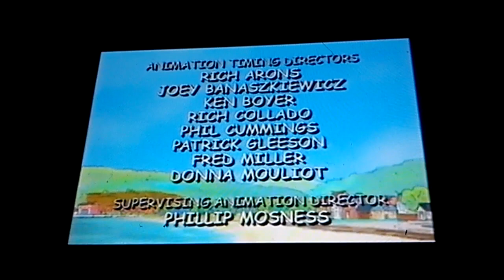Cbeebies On BBC Two - Closedown: September 2003